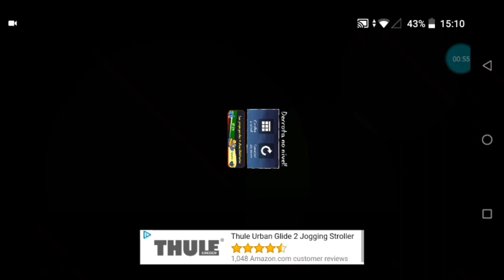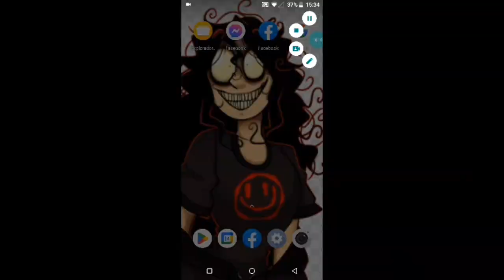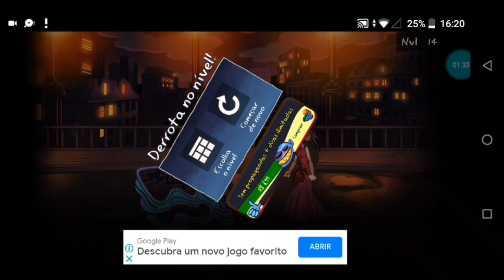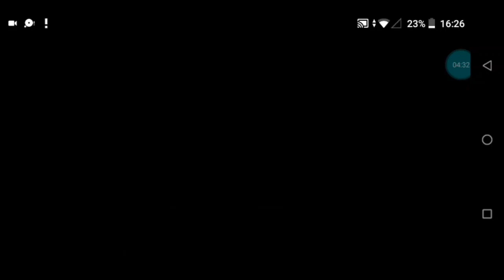⭐jogando um jogo sem sentido ;-;⭐